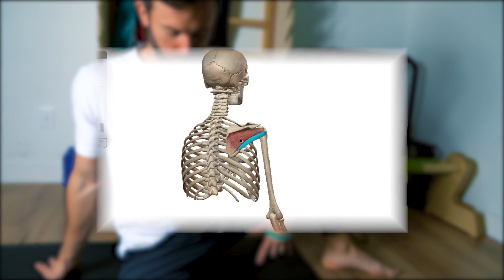Routine pour des ÉPAULES fortes (flexibilité passive et active)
Fais-tu partie des nombreux qui me demandent, soit en commentaires, soit par courriel, de faire une nouvelle routine de flexibilité?

Honnêtement, même si je suis coach de callisthénie, que je m'affiche comme tel, les routines de flexibilité sont ce que je reçois le plus souvent comme demandes!

Je vous ai donc écoutés et je vous partage cette semaine :

» Une nouvelle routine de flexibilité pour les épaules.

Si tu cherches à améliorer ta flexibilité pour ces mouvements :
• le handstand;
• les tractions;
• le développé militaire;
• le dips
• le muscle-up
• etc.
Cette routine te sera d'une grande aide, j'en suis convaincu.

Bonne routine et bon vendredi!